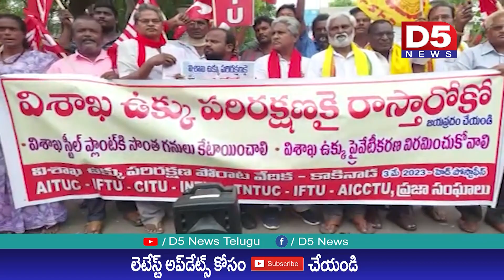విశాఖ ఉక్కు ప్రైవేటీకరణ ఆపాలని కాకినాడలో విశాఖ ఉక్కు పరిరక్షణ పోరాట కమిటీ ధర్నా |D5 NEWS